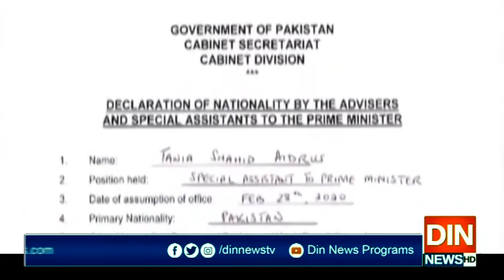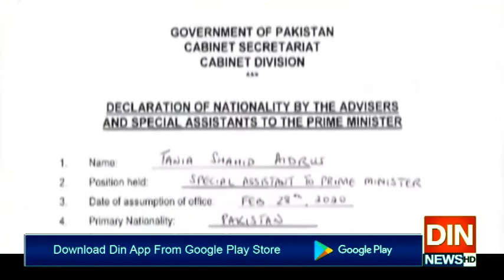وزیراعظم کےمعاونین خصوصی،مشیروں کےاثاثوں کی تفصیلات جاری